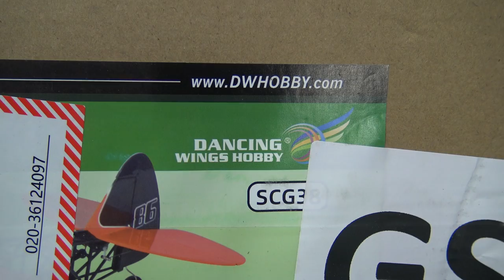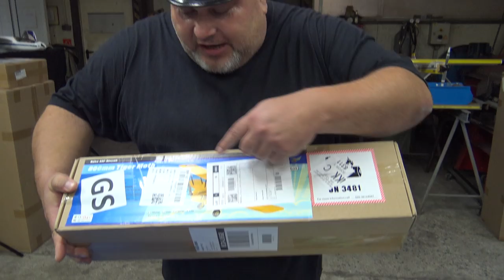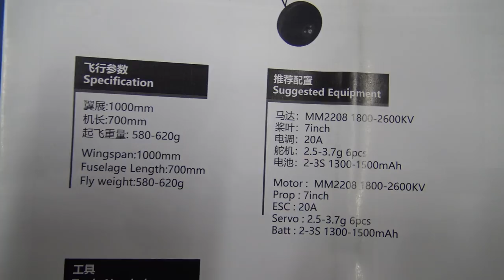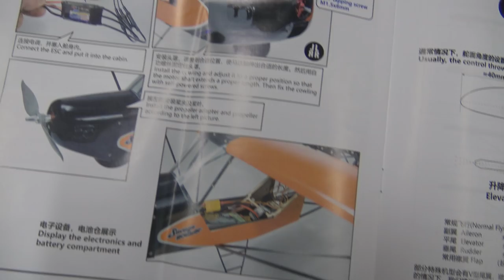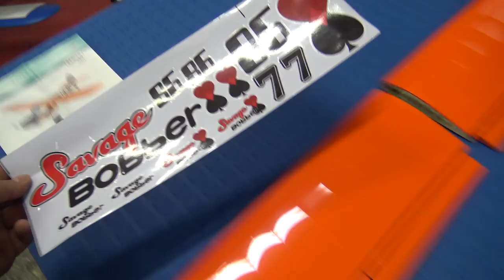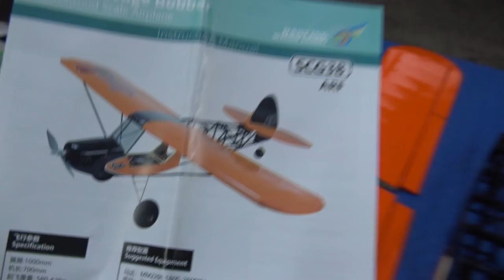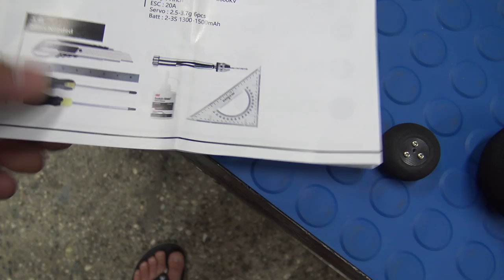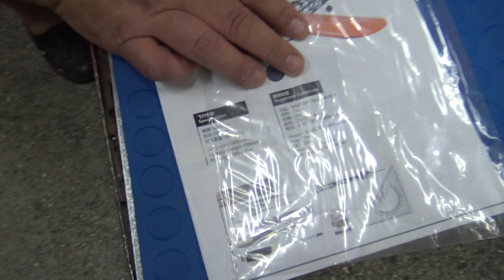SAVAGE BOBBER DW Hobby Zlin Aviation 1000mm Wingspan Balsa PNP version Unboxing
Specifications:

Brand Name: Dancing Wings Hobby

Item Name: Savage Bobber

Item NO.: SCG38

Version: KIT, KIT+Motor+Prop, PNP (optional)

Material: Balsa Wood

Wingspan: 1000mm

Fuselage Length: 700mm

Flying Weight: 580-620g

KIT Version Included:

1x Dancing Wings Hobby SCG38 Savage Bobber 1000mm Balsa Wood Airplane

Note: NOT included motor,esc,servo,propeller,transmitter,receiver,battery,charger and glue.

KIT+Motor+Prop Version Included:

1x Dancing Wings Hobby SCG38 Savage Bobber 1000mm Balsa Wood Airplane

1x 2208 KV2600 Motor

1x 7 Inch Propeller

Note: NOT included ESC,servo,transmitter,receiver,battery,charger and glue.

PNP Version Included:

1x Dancing Wings Hobby SCG38 Savage Bobber 1000mm Balsa Wood Airplane

1x 2208 KV2600 Motor

1x 7 Inch Propeller

1x 20A ESC

6x 3.7g Servo

Note: NOT included transmitter,receiver,battery,charger and glue.